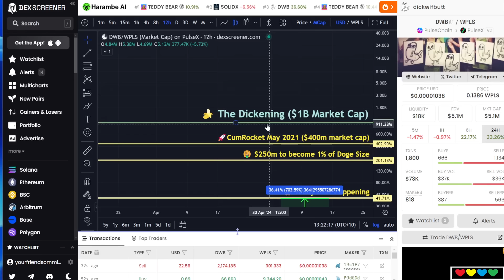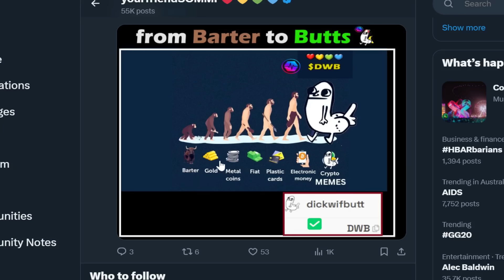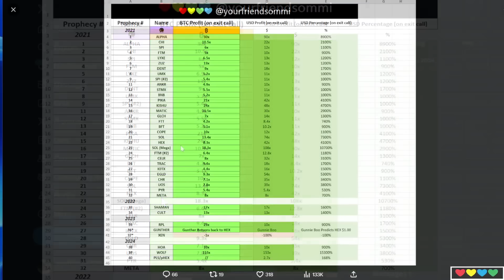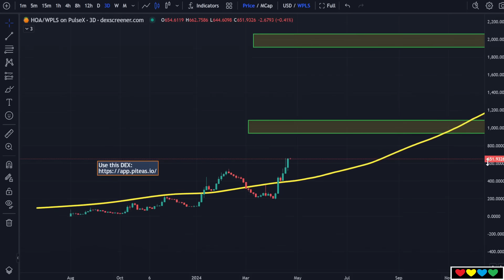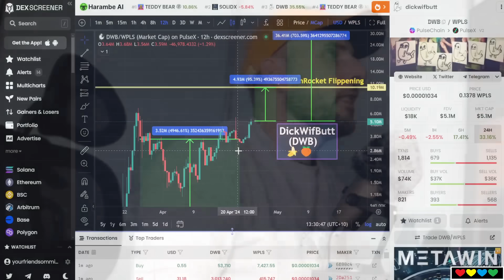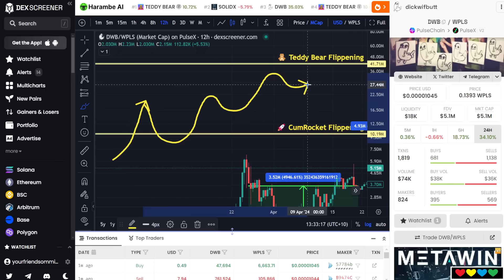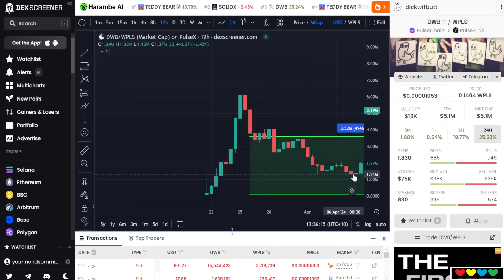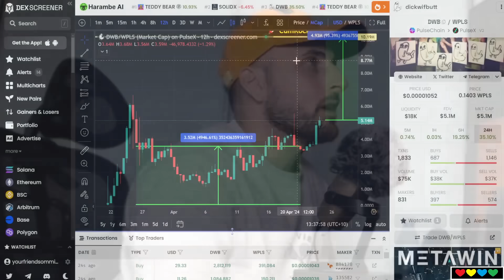🍑 DickWifButt ($DWB) !! Enters NEW HIGH against PulseChain (PLS) !!!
Contract Address (DWB):
0xAEbcD0F8f69ECF9587e292bdfc4d731c1abedB68

Buy with app.piteas.io or dex.9mm.pro

Timestamps

00:00 DickWifButt ($DWB)
01:00 Aiming for $1 Billion Valuation
01:25 2x to flip CumRocket, 8x away to flip Teddy Bear
02:10 People and Buying Habits
04:00 Sommi's Results Sheet
04:40 Remember $BITCOIN (HarryPotterObamaSonic10Inu)
06:00 Analyzing different world scenarios
08:00 What if PulseChain does 20x?
10:00 Strong Fundamentals of $DWB
10:20 Anatomy of a Rug Coin
11:20 They all eventually end with a Parabolic Pump!
13:00 Get cheap prices
14:30 Learn market pattern from Soylana and Memes / BONK